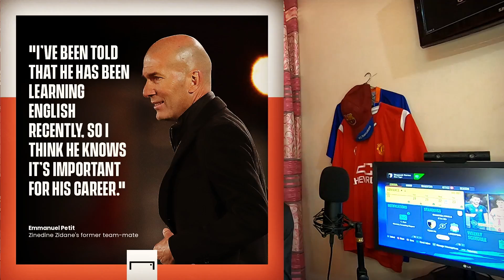BARCELONA DON'T NEED MESSI ! Zidane Manchester united , Brendan Rodger | De Jong Transfer | Divyansh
CHAPTERS
0:00 Subscribe the channel , episode preview
0:56 frenkie de jong transfer news , barcelona man city
2:04 barcelona transfer sterling , adeyemi , thiago
3:13 Barcelona messi psg transfer Controversy
6:18 Brendan rodgers manchester united manager ??
8:27 zidane manchester united manager ??
9:50 Ole resign ? manchester united manager !
11:33 wesley fofana real madrid , chelsea transfer news
12:12 bayern rudiger transfer news , chelsea gavi news
12:55 romain molina ferland mendy exposed
14:07 jesse linard manchester united transfer news